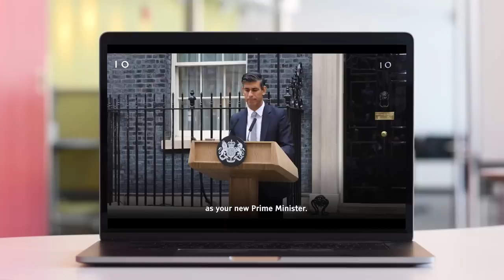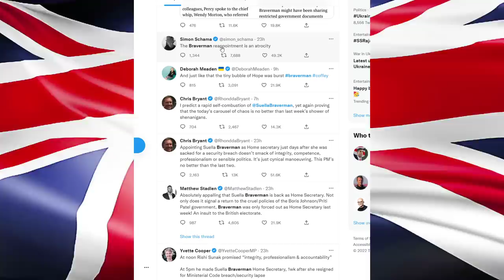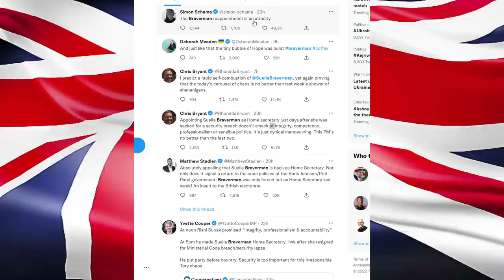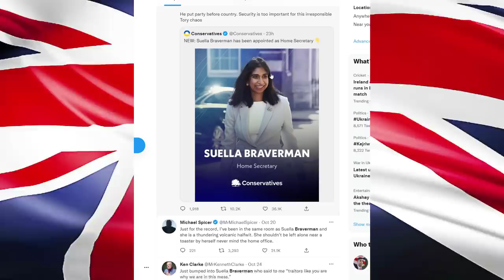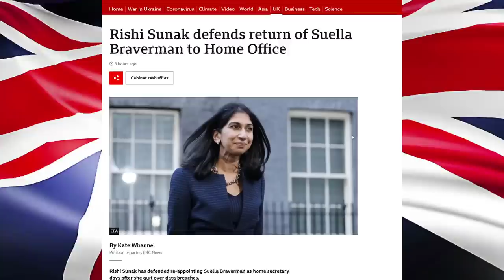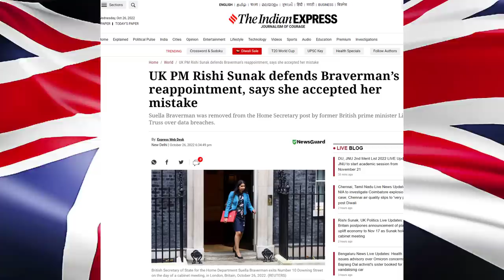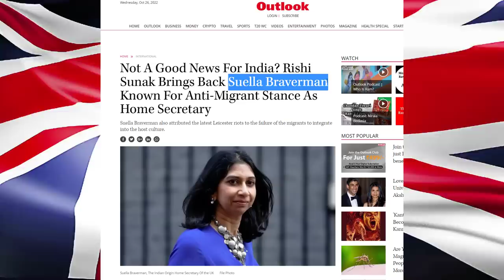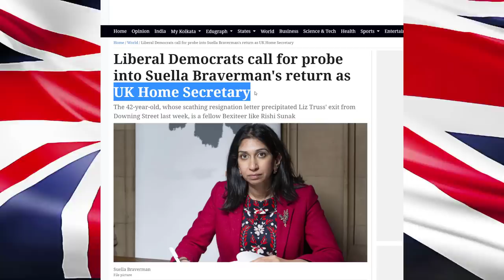Rishi Sunak Brings back Anti India Minister | UK and India Shocked at This Move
Rishi Sunak Brings back Anti India Minister | UK and India Shocked at This Move| By Prashant Dhawan

Unacademy Subscription Benefits:

1. Learn from your favourite teacher
2. Dedicated DOUBT sessions
3. One Subscription, Unlimited Access
4. Real-time interaction with Teachers
5. You can ask doubts in the live class
6. Limited students
7. Download the videos & watch offline